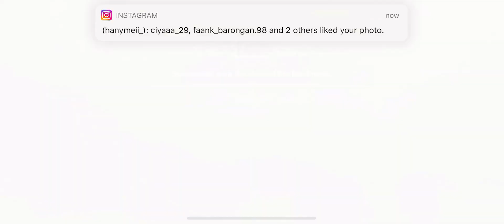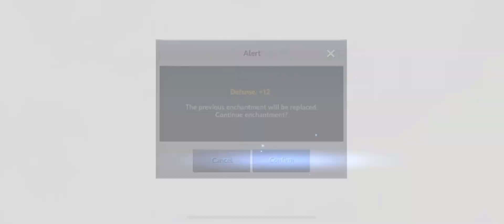BlackDesert Mobile : Test Auto Enhancement Gear ? Full ACC Red +1 Better Than Orange +6 ?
Server - Hexe
My Fame Code :
1IPA2ZLL93EJ